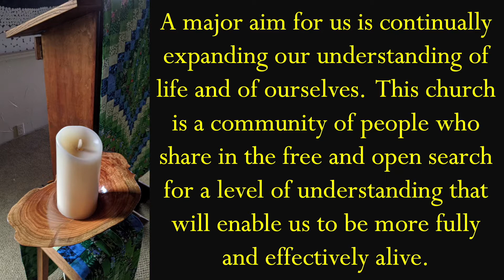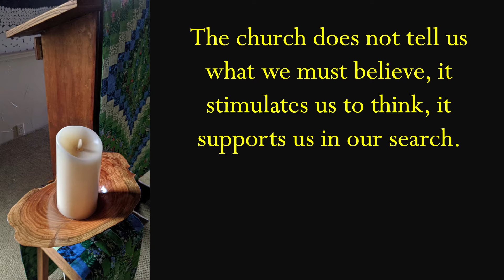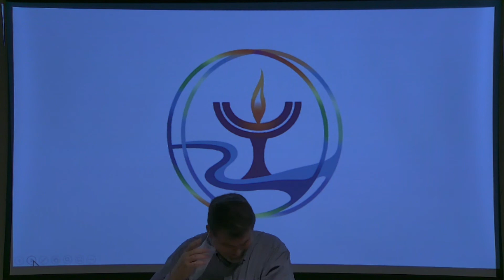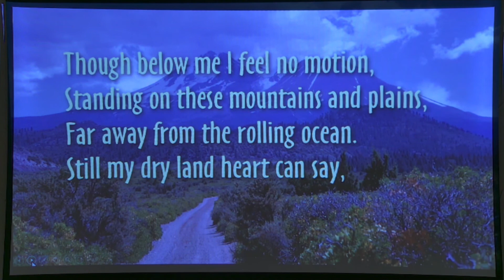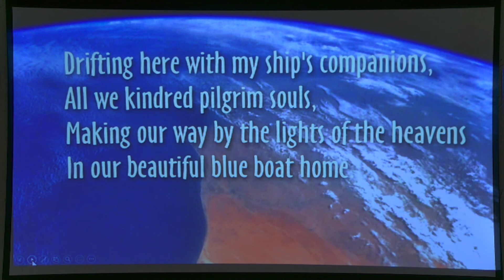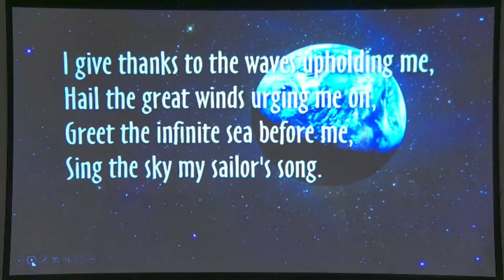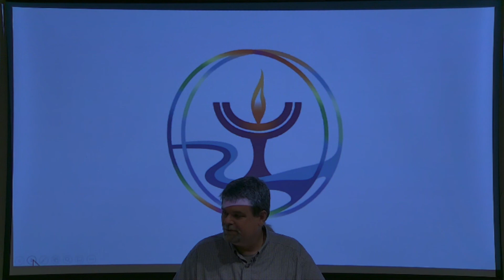August 1, 2021 - Ethics and Science - Rev. Dr. Mark Davies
WELCOME TO RED RIVER UU and our Sunday morning assembly. Please chat, comment, or like so we may see who is viewing. If you want to know more about us visit our If you are a visitor please fill out our Online Visitor Card Immediately following the morning assembly please join us on Zoom for our online coffee hour.  The Zoom meeting ID is 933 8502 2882.

Of his remarks, Mark writes:
Science helps ethics know the content of the social and ecological challenges we are facing and provides a method to access knowledge we need to address these challenges. Ethics provides the methods of reflection on choices, values, obligations, and principles that we need to make sure that science is used and applied in moral ways.  Ethics and science need one another if we are to be successful in creating and maintaining flourishing human and ecological communities.